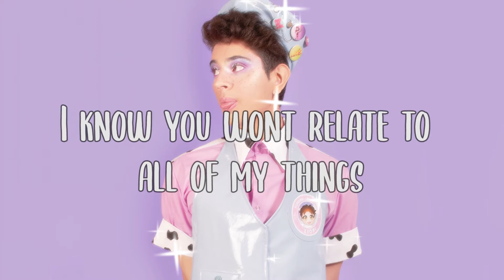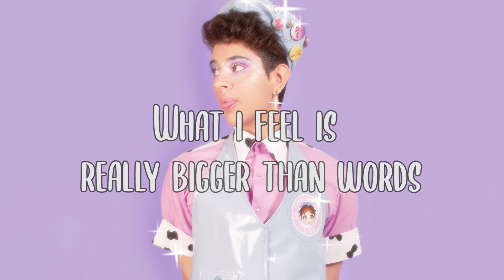Lion! ft. Kathu Smir - Secret (Reprise) (Lyric Video)